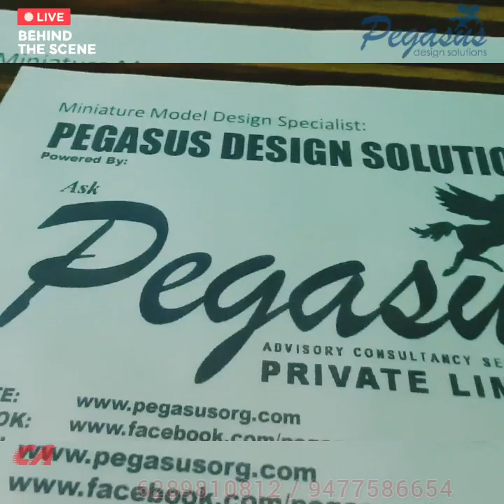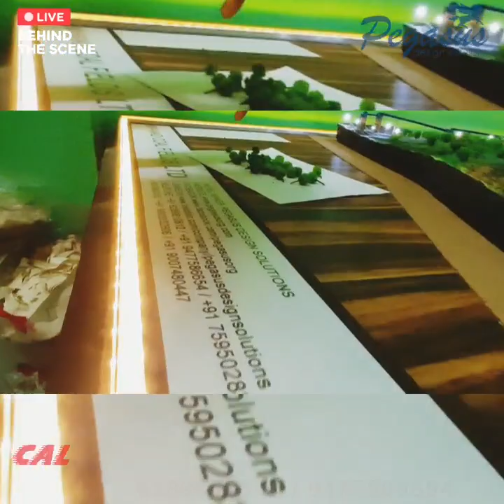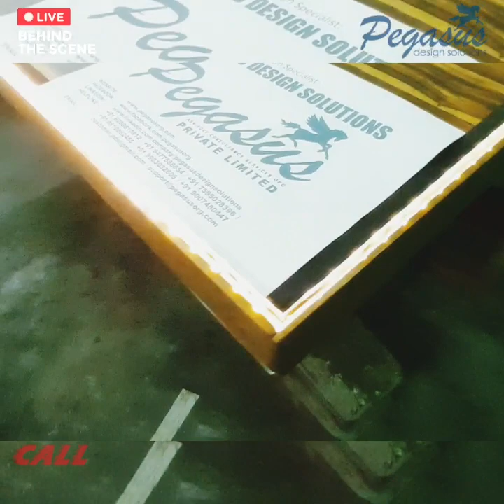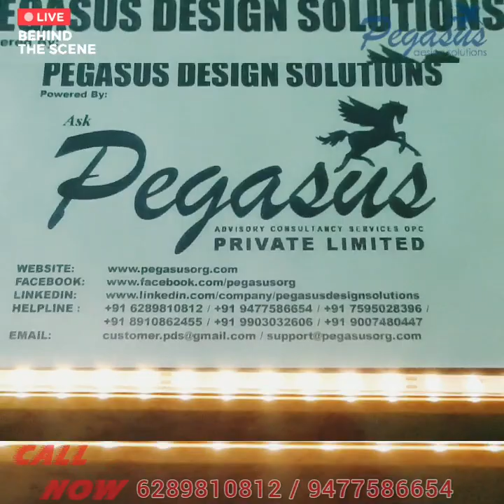Creating spaces for your good life! - Video Series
Pegasus Design Solutions® is the one-stop solution portal for all your Exterior, Interior, wallpaint, modular kitchen & Landscape Design needs.

Pegasus Design Solutions® provides do-it-yourself (DIY) and wallpaint modular kitchen Online Design Services anywhere across India, and provides done-for-you (DFY) modular kitchen Design & Build services in and around Kolkata, West Bengal.

Pegasus Design Solutions® is a New-Age StartUp Brand, powered by AskPEGASUS ADVISORY CONSULTANCY SERVICES OPC PRIVATE LIMITED, INDIA, operating Since 1999.

Pegasus Design Solutions® being one of the most respected Indian Architects and Interior Designers, modular kitchen team Pegasus Design Solutions® is always committed to creating sensitive & innovative designs and wallpaint.

Pegasus Design Solutions® is privileged to have partnered with amazing individuals and fantastic Institutional clients who trust us with their most important Architectural, Interior, modular kitchen and wallpaint or Landscape Projects and through that journey of dream building, modular kitchen was made possible under the Directorship of Dr. Saptarshi Sankar Chakrabarti, who had consistently been the top-rated & best Architect in Kolkata, New Town, Howrah and North 24 Parganas for Luxury Bungalows, Apartments, modular kitchen, International Schools, Offices, Factories, Hospitals, Hotels, Restaurants, Resorts and wallpaint, modular kitchen to Campus Design and Master Planning, for the past two decades across South Asia and beyond.

YOU KNOW THAT YOU DESERVE TO EXPERIENCE THE BEST!! _ But do you know why WE are THE RIGHT FIT for your journey to your new home..??
Because we offer OUT-OF-THE-BOX brilliant design ideas and specialize in complete turn-key *Design & Build* solutions, with our team of in-house experts, who lighten up your life in a big way!

At _*Pegasus Design Solutions®*_ you will receive personal guidance and hand holding from our highly experienced Architects, Engineers & Designers, while creating your BEST-IN-CLASS *EXTERIOR, INTERIOR & LANDSCAPE* Design Solutions. * Check out the sample designs to get inspired from!!

YOU become our extended FAMILY as soon as you SIGN UP!!_* So never hesitate to Call/WhatsApp our *HELPLINE NUMBER* anytime - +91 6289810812

Book Your First Design Consultation. Call/WhatsApp NOW!! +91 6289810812
We also provide 100% Turn-key design and build services to selected Clients who are located within 50Km Radius of our base camp!